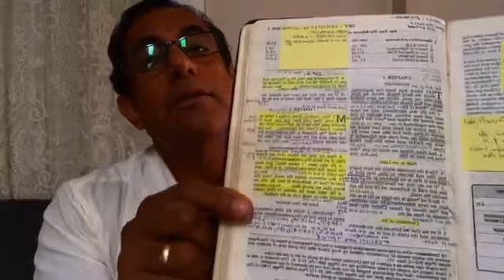1 John 1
Ruben Solis 1 John 1